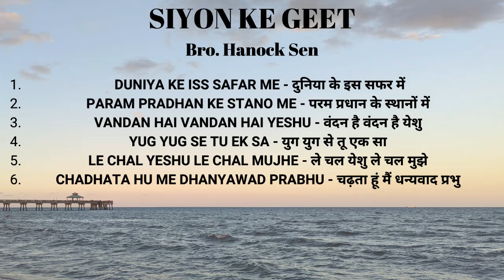SIYON KE GEET - COLLECTION 1 - Bro. Hanock Sen